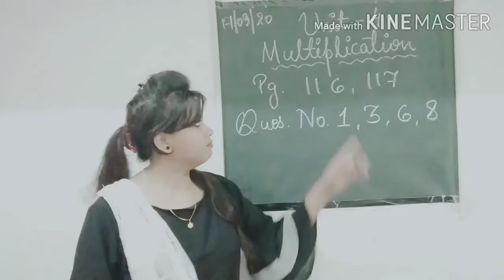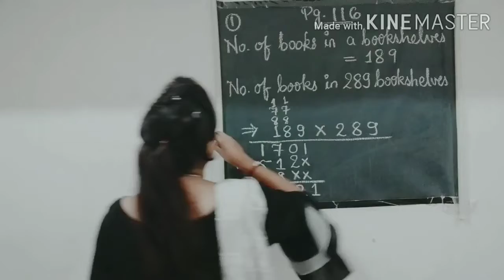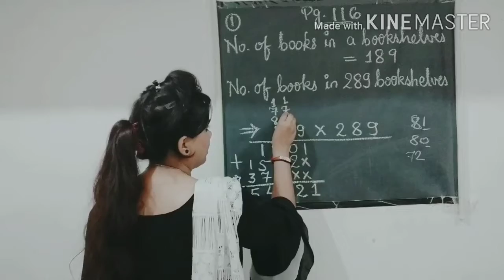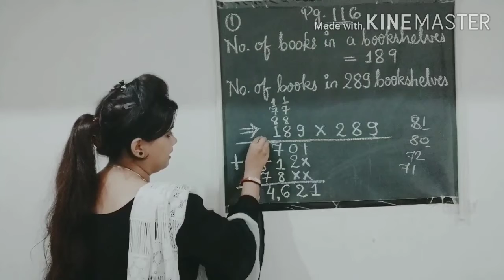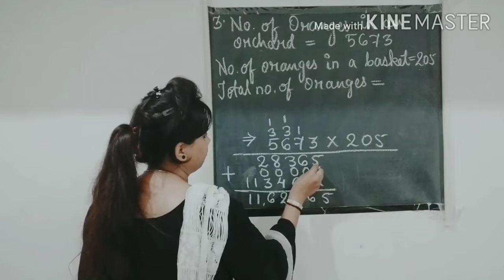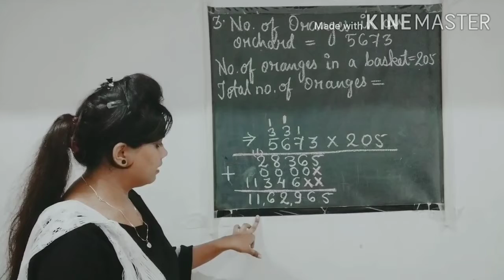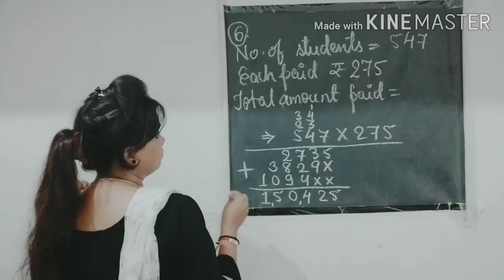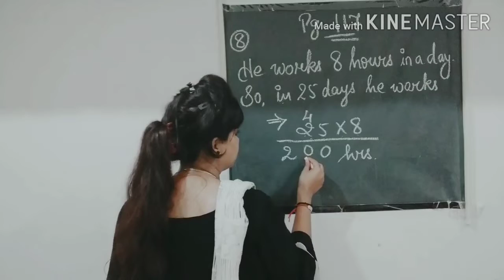Problems on Multiplication.